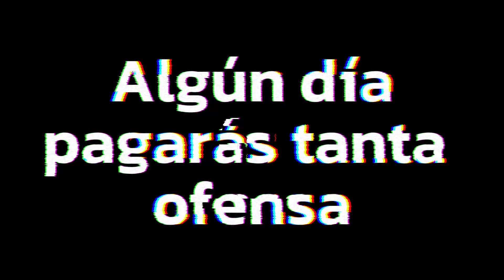Este tipo tiene que parar!!! Escúchalo pueblo de Cuba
¿Tienes un minuto? Escucha otra más de la larga lista de improperios y ofensas vs el pubelo cubano.
Asco de mal nacido!